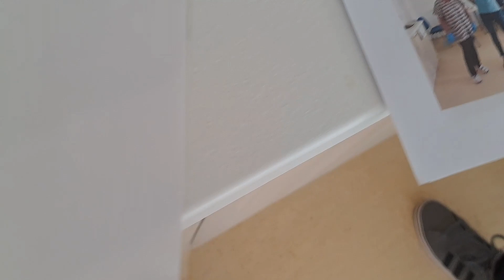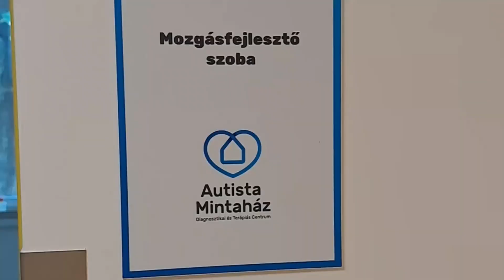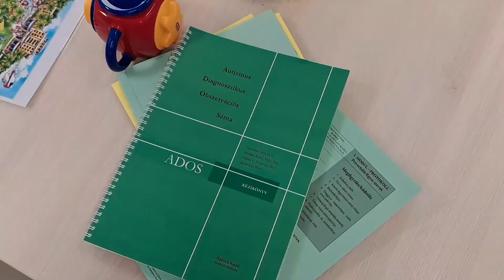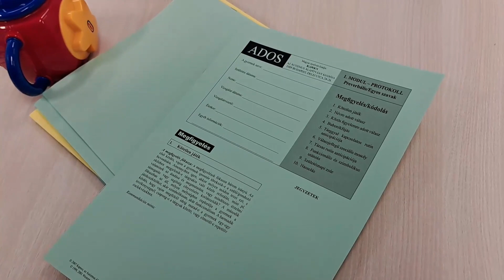Az ADOS diagnosztikai módszer 2. rész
Az Autista Mintaház - Diagnosztikai és Terápiás Centrum komplex vizsgálatokat alkalmaz az autizmus diagnosztizálásához, amiben nagy szerepe van az ADOS-nak, ami egy egységes, nemzetközileg alkalmazott diagnosztikai módszer. Az ADOS-ról készült minisorozat első részéből kiderült miért fontos a pontos diagnózis felállításához, most viszont azt is megtudhatjuk hogyan zajlik maga a vizsgálat